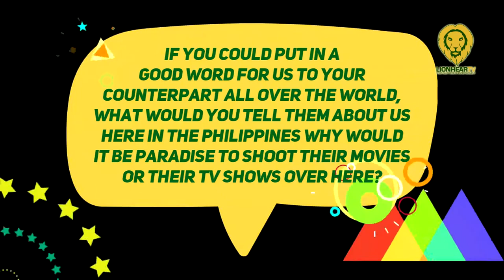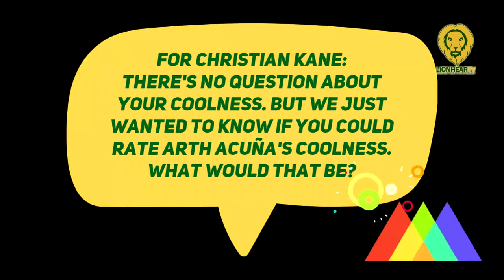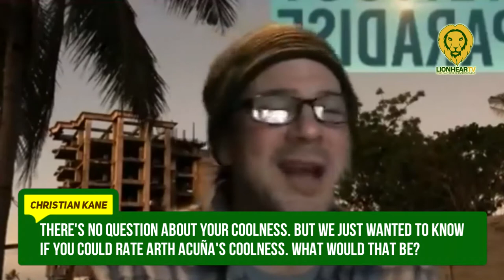Hollywood's Dean Devlin and Christian Kane, all praises for the Filipinos they worked with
Behind the camera, “Almost Paradise” showrunner Dean Devlin, the CEO of Electric Entertainment and famous Hollywood producer of films like “Independence Day,” “Godzilla,” and “The Patriot” also worked with a Filipino staff and crew. Moreover, the program has four Filipino directors in Dan Villegas (Episode 4), Francis Dela Torre (Episode 3 and 7), Hannah Espia (Episode 6 and 9), and Irene Villamor (Episode 8).